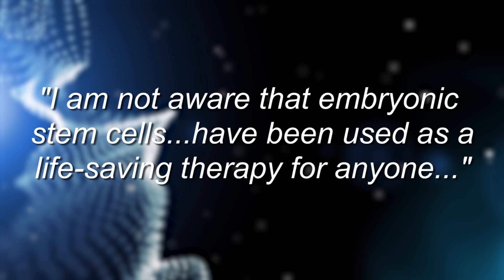Adult Stem Cell Surgeon - Dr. Joseph McGuirk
Dr. Joseph McGuirk is amazed by the science and the possibilities of adult stem cell research. But what drives him is the lives he's changing through his work as an adult stem cell surgeon. The Charlotte Lozier Institute presents the story how Dr. McGuirk's team saved the life of a young cancer patient.